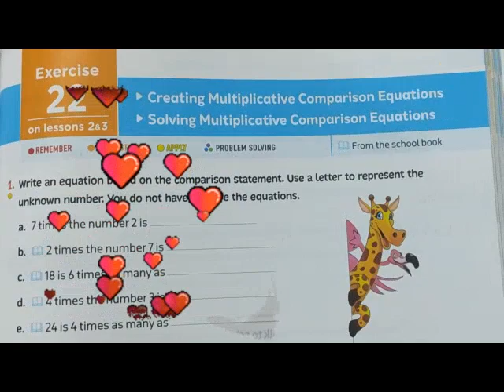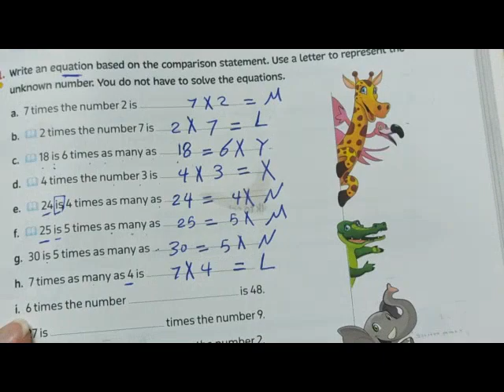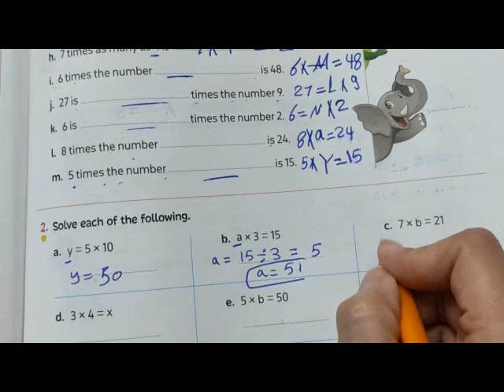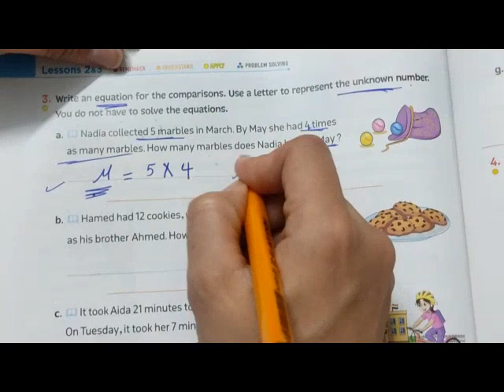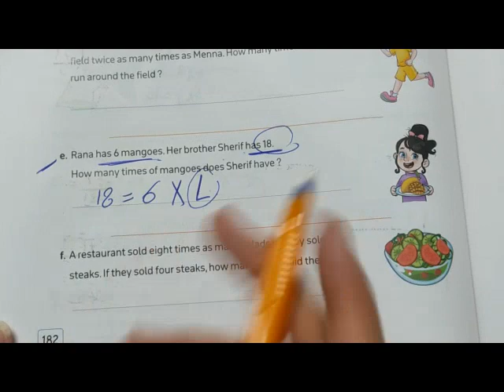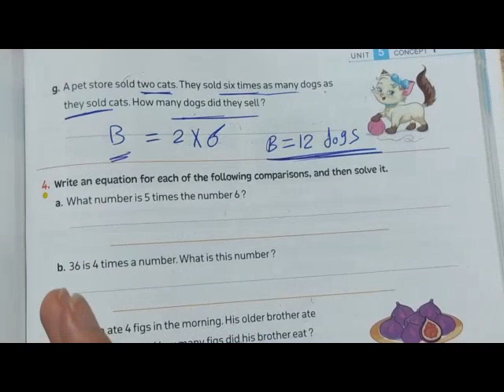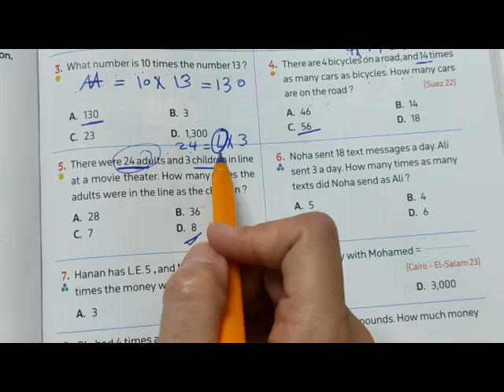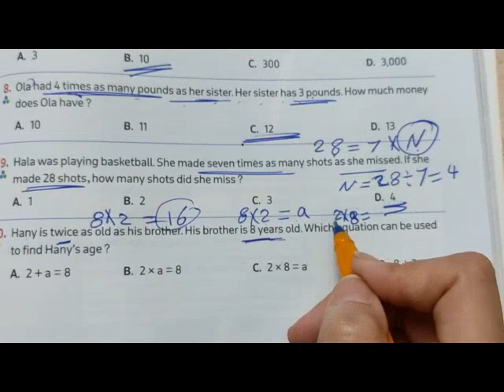Exercises on unit 5 / Lessons 2&3 / creating multiplicative comparison equation / ماث الصف الرابع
exercises on unit 5
lessons 2&3
 exercises on creating multiplicative comparison equation
solving multiplicative comparison equation

math for grade four
first term
Droos math
المعاصر 2024
ماث الصف الرابع
الترم الأول
المنهج الجديد
دروس ماث
جريد فور
 شرح   و حل تدريبات ماث للصف الرابع